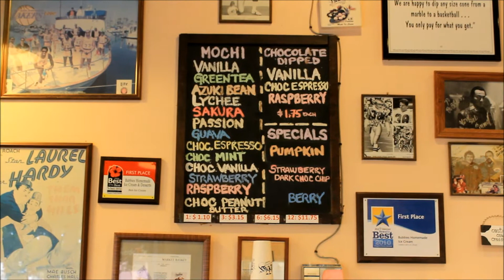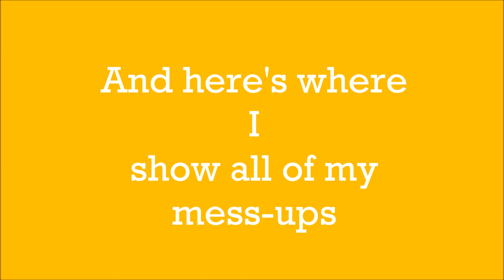Rocky Journeys to Bubbies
*UPDATE* Bubbies closed this location! There is only a Bubbies in Hawaii Kai now.

I go and eat some ice cream mochi, which is new to me, since it really isn't abundant in Texas. By the way, Bubbies didn't pay me to do this. Also, thanks to Liana Lewis for filming my crazy face :)